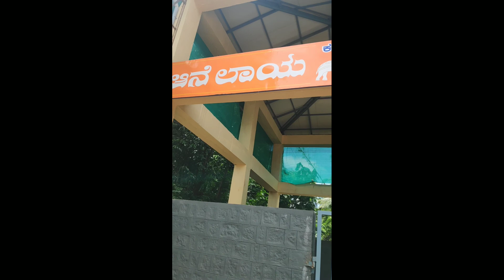ಕಟೀಲು ಕ್ಷೇತ್ರದ ಆನೆ |shri Kateel Temple ! ಆನೆ ಲಾಯದಲ್ಲಿ ಮುದ್ದು ಲಕ್ಷ್ಮಿ ! Muddulaxmi Elephant